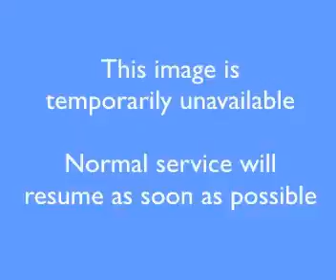M5 Motorway, Padstow, Sydney | 2023-Jul-26 | Australia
M5 at Fairford Road looking east towards Arncliffe.